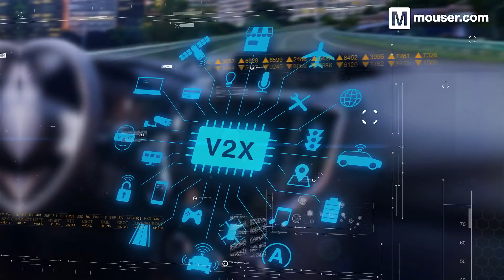Essential components for V2X | Featured Application Spotlight | Mouser Electronics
Discover the components behind V2X or Vehicle to Everything communication - the high-speed, low-latency technology allowing autonomous vehicles to safely interact with the world around them in our Featured Applications Spotlight.

0:00 What is V2X?
0:37 Processor: NXP iMX 8X
0:52 In-car connectivity: Microchip KSZ9131
1:10 RF function: TDK RF components
1:27 Antennas: Molex Cellular Flexible
1:42 Trusted components for V2X systems